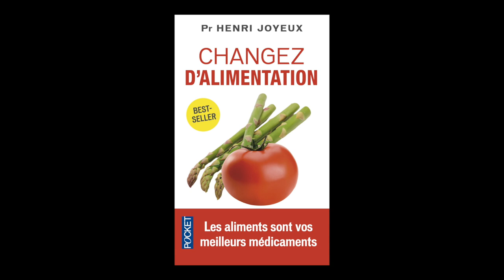Professeur Henri Joyeux - Changez d'alimentation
Professeur Henri Joyeux vous présente son ouvrage "Changez d'alimentation" aux éditions Pocket.